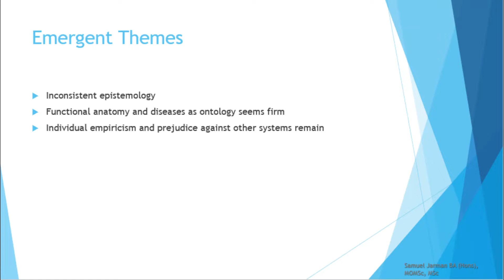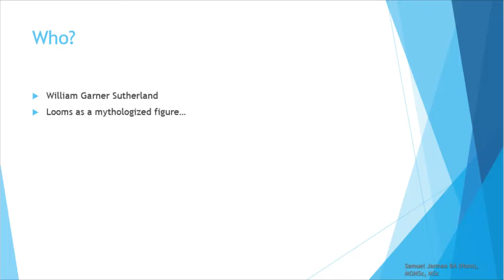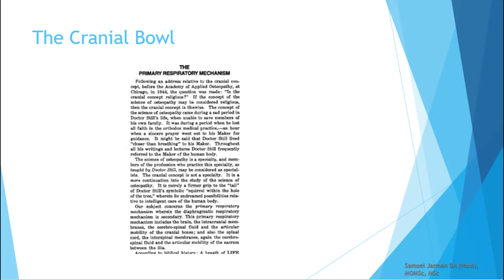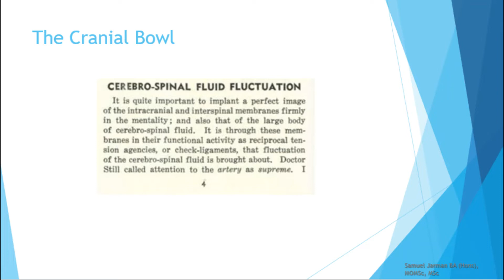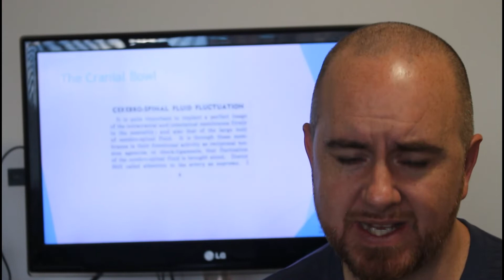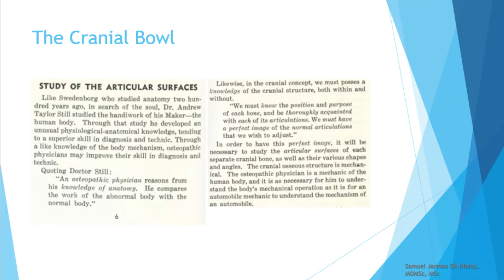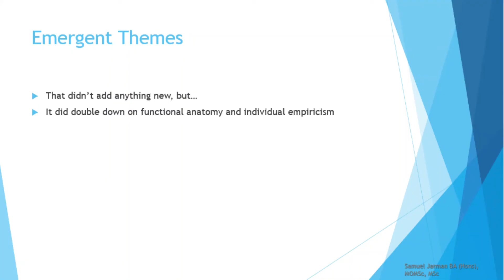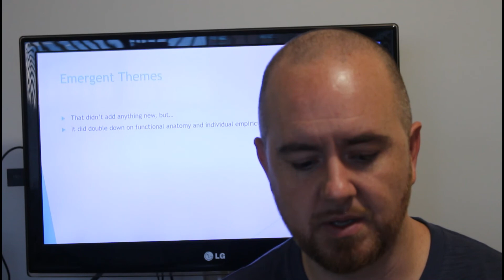Osteopathic History Project: William Garner Sutherland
Here we continue using the concepts of epistemology, ontology, an axiology to consider early osteopathic writing